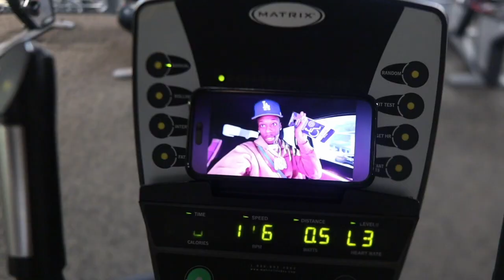Raw Gym Vlog | A Cinematic Vlog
ON OUR WAY TO 100K 🚀 Thank you for all the support on the MAIN CHANNEL Let's Continue to Spark The Conversation and Run These Numbers UP! :

FILMING GEAR

Welcome to my latest YouTube video: "Raw Gym Vlog | A Cinematic Vlog"!

In this video, I take you through a raw and unfiltered look at my gym routine, showing you not just how I keep my body in shape, but also how the gym serves as my personal therapy session. It's more than just lifting weights; it's about clearing my mind and finding mental clarity through physical challenges.

🔹 What to Expect:
- A detailed walkthrough of my workout routine
- Tips on maintaining focus and motivation
- Insights into how fitness impacts mental health
- A cinematic look at the raw intensity of gym life

Whether you're a fitness enthusiast looking for new ideas or someone interested in the mental benefits of exercise, this vlog is for you. Join me as I push the limits of what my body and mind can do, and hopefully, inspire you to do the same.

💬 I love hearing from you! Drop your thoughts and questions in the comments below. Let's keep pushing each other to be our best selves.

FAQ? ♡
👩🏾‍🔬What grade are you in? 4th-year Computer Science👩🏾‍💻 and Chinese🇨🇳

NO MUSIC USED IN THIS VIDEO BELONGS TO ME